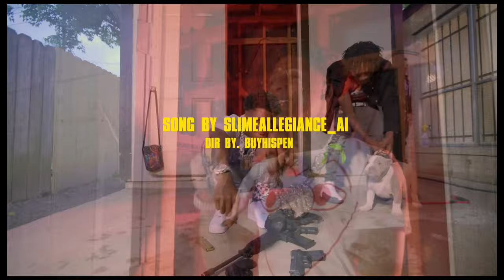AI NBA YoungBoy - All Black [Official Video]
AI YoungBoy Never Broke Again - ALL BLACK

We always ensure the rights from the respective labels, music, to post their content, we make sure always to protect their rights and their interests and we strictly follow the contracts and licenses that we signed with them.

All content here is protected and not free to use, you should always contact our team or respective labels if you use this content to, edit, review